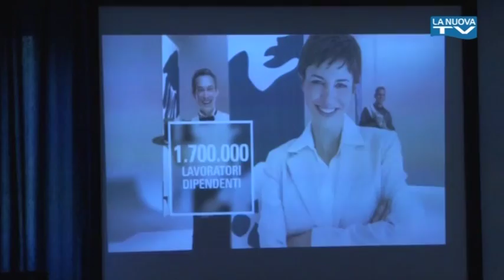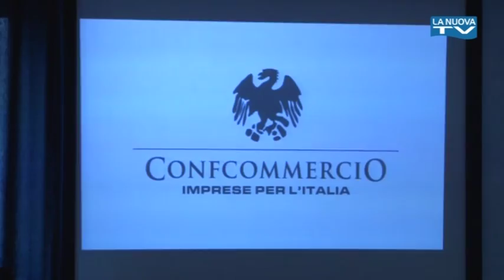Servizio La Nuova Tg "Brasilicata " 05-07-2013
Musica, arte, danza, teatro, enogastronomia, e turismo: sono questi gli ingredienti di Bra-silicata tour, il festival della contaminazione delle culture presentato ieri.